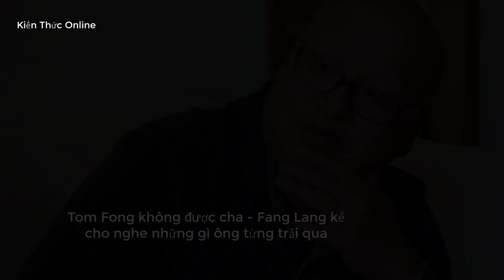LY KỲ 6 NGƯỜI TRUNG QUỐC SỐNG SÓT TRONG VỤ CHÌM TÀU TITANIC - KIẾN THỨC ONLINE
- Khi tàu Titanic của Anh chìm xuống Đại Tây Dương vào tháng 4/1912, hàng nghìn người bị rơi xuống vùng nước lạnh giá và thiệt mạng.
- Chỉ một trong số những thuyền cứu sinh thoát khỏi con tàu đắm đã quay trở lại để tìm kiếm những người còn khả năng sống sót.